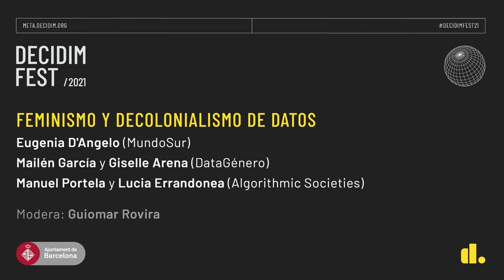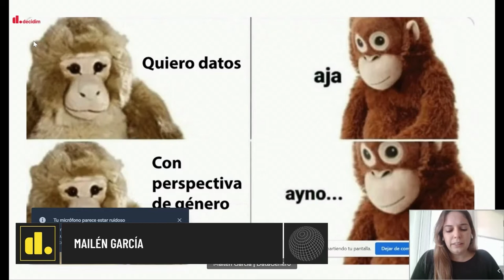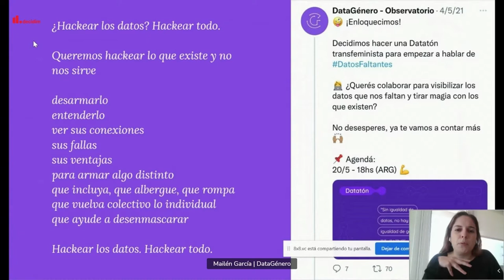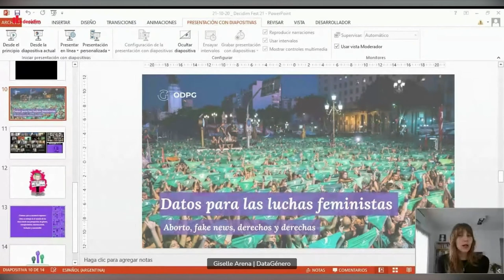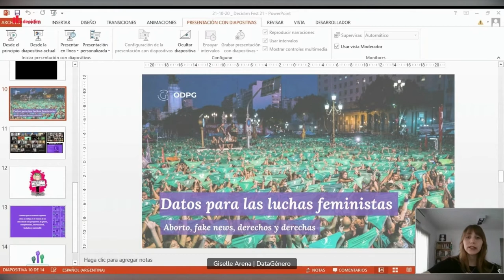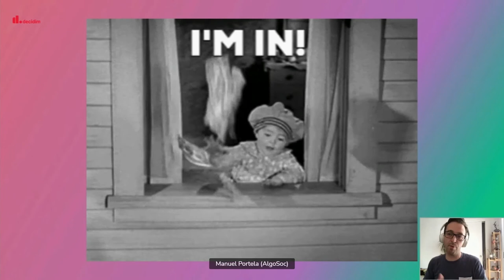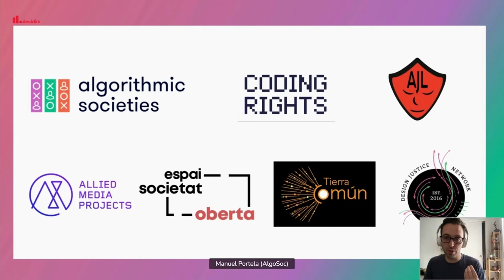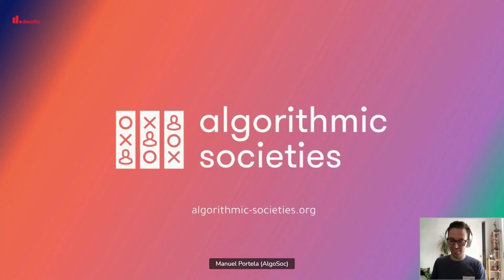DecidimFest21 ​​Feminismo y decolonialismo de datos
Presentaciones durante Decidim Fest 21 de:

1. Jaque mate con contra-datos al colonialismo y al patriarcado en América Latina y el Caribe, Eugenia D'Angelo
2. La experiencia de la Datatón Transfeminista latinoamericana, Mailén García y Giselle Arena
3. Aumento algorítmico, el dilema de la justicia y la equidad, Manuel Portela

Moderadas por Guiomar Rovira